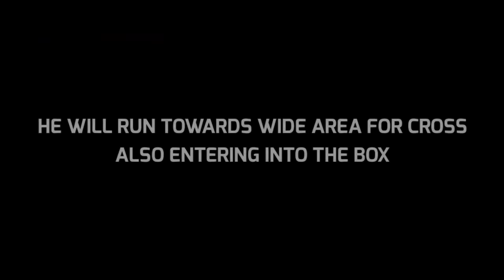* Iconic Salihamidzic * First Impression 🤩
Welcome To Pes Is Life. in this video I'm going to talk about iconic Salihamidzic. hope you will like it 🙂

Thanks To AGS Pes for the account ✨